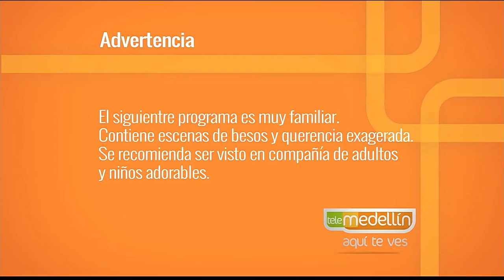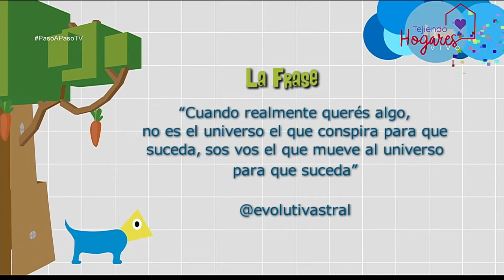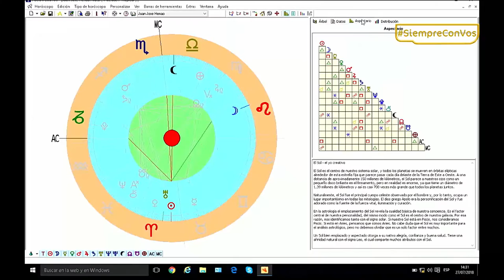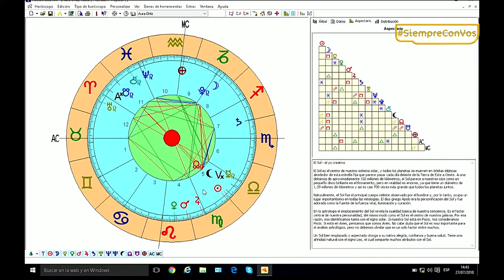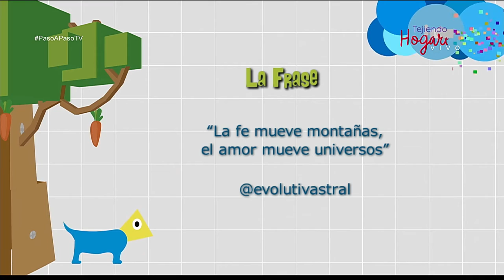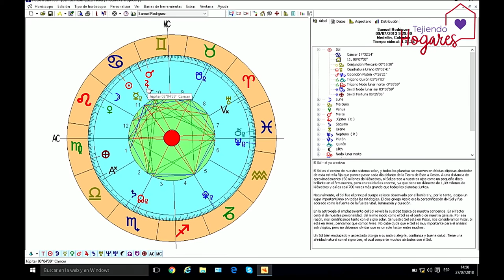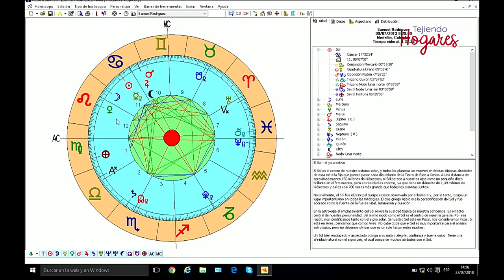Carta astral [Paso a Paso TV] Telemedellín